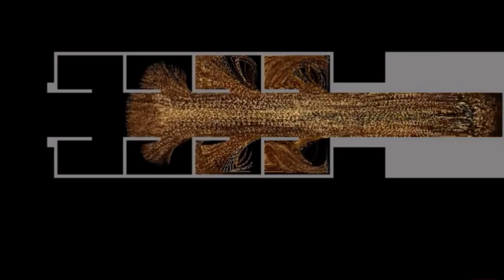"SANGAT BAIK KINERJANYA"